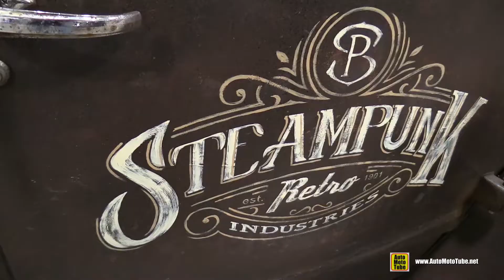1945 Dodge Rat Rod - Walkaround